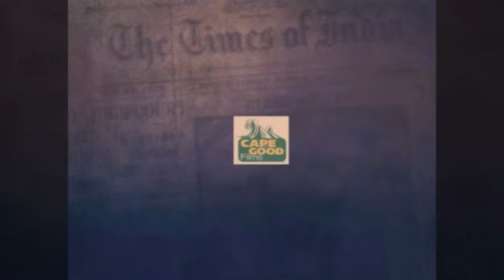Rustom Official Trailer 2016 | First Look | Akshay Kumar, Ileana D'cruz, Esha Gupta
Directed by Neeraj Pandey RUSTOM is a Thriller film, Akshay Kumar, Ileana D'cruz, Esha Gupta is a main actor and actress in movie, it's going to release on 12 th august